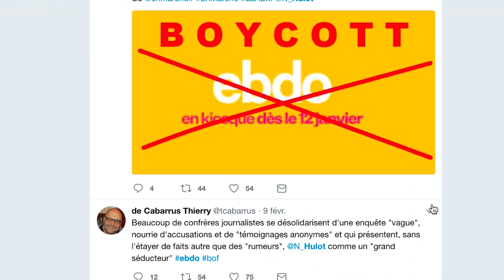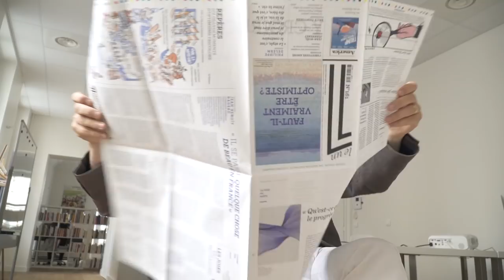Les Médias, Le Monde et Moi - Teaser